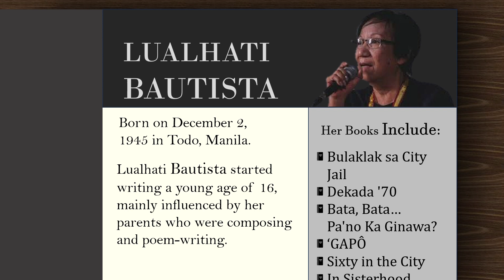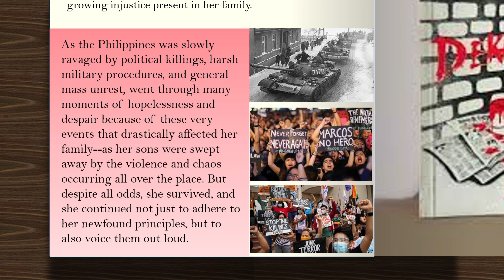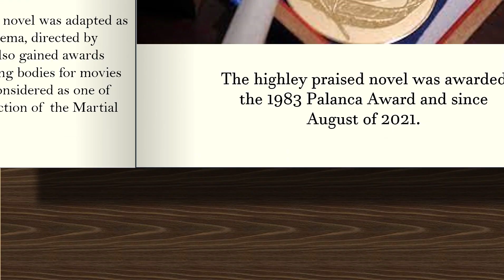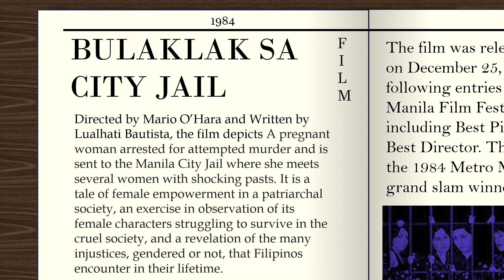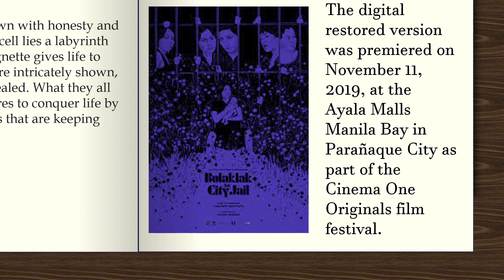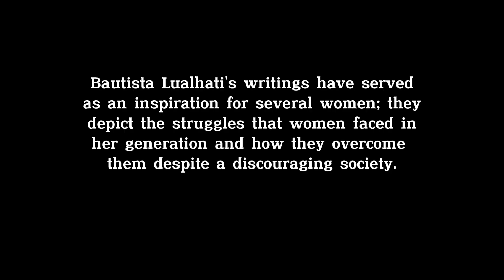Lualhati Bautista: Stories for women made by a woman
Bautista as the writer became known for her honest realism, courageous exploration of Philippine women's issues, and her compelling female protagonists, who confront difficult situations at home and in the workplace with uncommon grit and strength.

Now, lets get to know 2 of her famous works! Dekada '70 and Bulaklak sa City Jail !